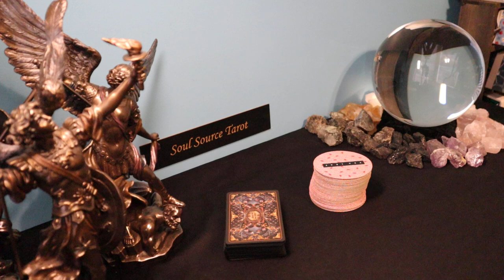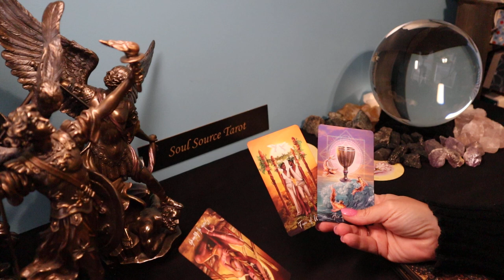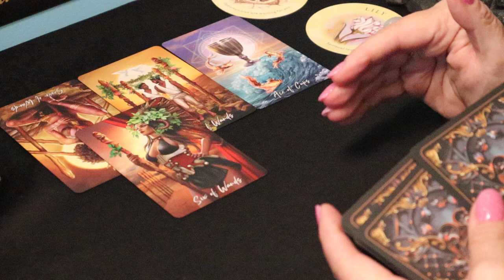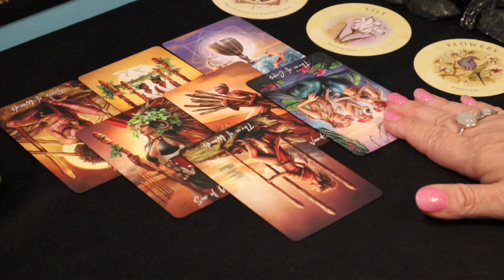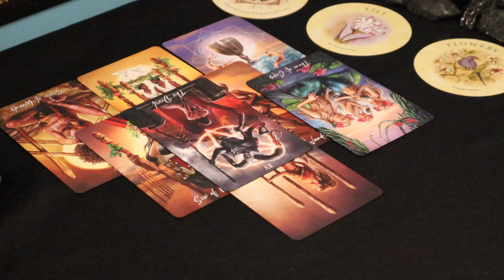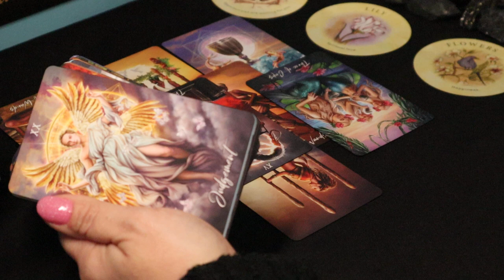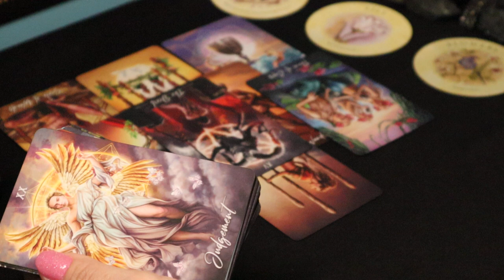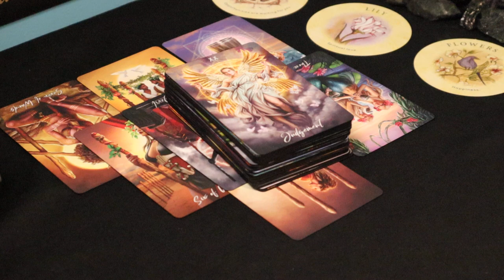Taurus | You Can Relax Now, This Will Make You Happy | Week of March 15 - 21